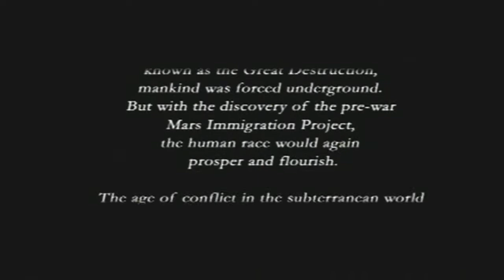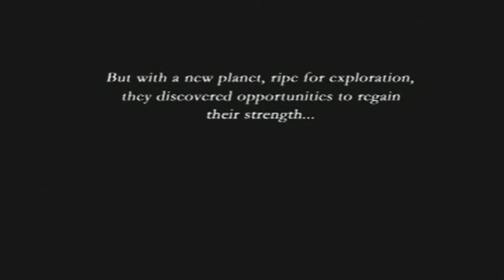Armored Core 2 1 of XX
Armored Core 2 for PS2